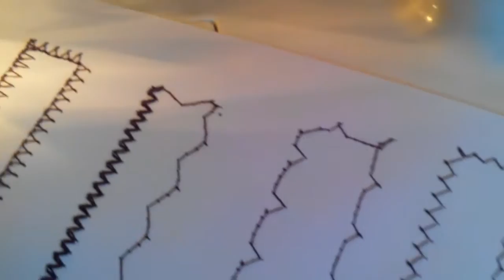Sewing Machine Repair Fix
Brother XL5021 Sewing Machine Repair